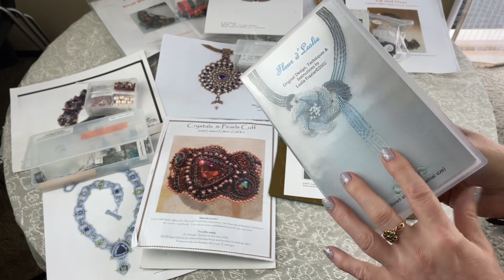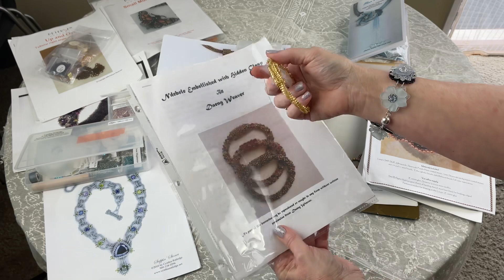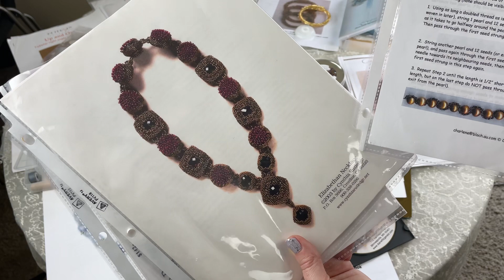Bead Weaving Kit Collection - Estate Sale Sneak Peek! From Top Bead Show Instructors 2002-2010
Over 20 complete Jewelry Kits from our industry's top Authors & Instructors! Most of these are from national Bead Shows like Bead & Button and The Puget Sound Bead Festival during the 2000's.

Beautiful designs beginner to advanced, feature a wide array of techniques like Flat & Round Peyote, Herringbone, Brick Stitch, Right Angle Weave, N'debele, Free Form & Sculptural Peyote and more!
Link below to the listing for close up photos & all the details. The original retail value from 15-20 years ago was around $2200 - right now this entire lot is available for only $300!
Beadclub Membership is NOT required! Free domestic shipping!